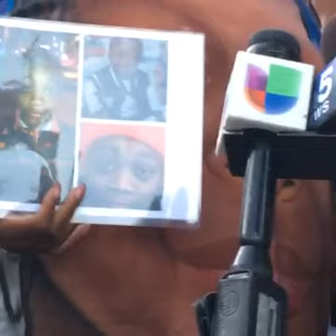Mother of teen found burned in alley talks at vigil on west side